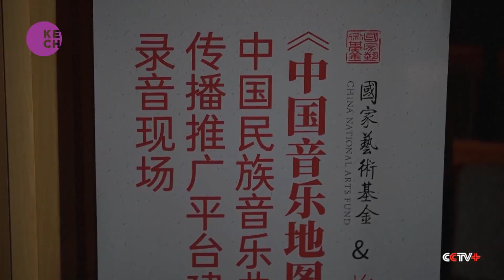Preserving China's Musical Heritage: Folk Musicians Craft "Chinese Musical Map"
In a bid to ensure the enduring legacy of China's rich musical heritage, a group of dedicated folk musicians, led by Ye Yunchuan, has embarked on a unique journey. Their mission involves traversing the nation to create an intricate "Map of Chinese Music," a digital repository that employs cutting-edge technology to safeguard and celebrate traditional Chinese musical instruments and opera genres. This innovative endeavor seeks to bridge the generational gap by offering young audiences a captivating window into the captivating world of traditional Chinese music, ensuring that the beauty and essence of these age-old art forms continue to resonate in the modern era.